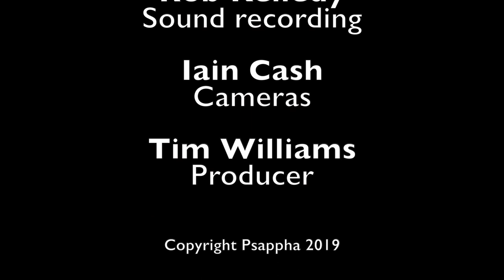Carmel Smickersgill (born 1996) - Splitting Paint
Psappha Ensemble - Lauren Scott (Harp)
!Please use headphone for the best audio quality!

Splitting Paint is a reflection on the act of splitting a painted plank of wood with an axe, for lever harp and electronics.

Psappha’s ‘Composing for…’ programme is supported by: Arts Council England; Garfield Weston Foundation; Idlewild Trust; PRS Foundation Talent Development Partner scheme; Radcliffe Trust; and RVW Trust.